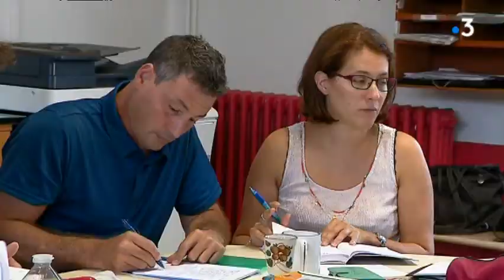Ce vendredi 31 août, les enseignants font leur rentrée scolaire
A trois jours de la rentrée scolaire pour les élèves, les instituteurs et les enseignants ont déjà repris le chemin de l’école. Cette année de nouvelles réformes voient le jour : le dédoublement des classes de CP, notamment. Tous les établissements classés en réseaux d’éducation prioritaire sont concernés.

Intervenants : Amélie Deville, Institrice à l'école élémentaire Jacques Brel à Poitiers / Marc Begaries, Directeur école élémentaire Jacques Brel à Poitiers